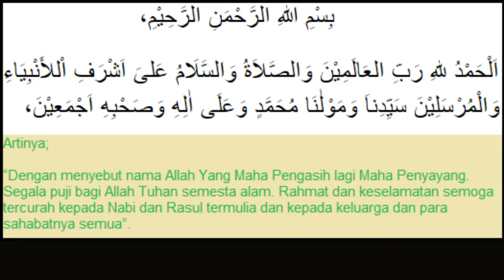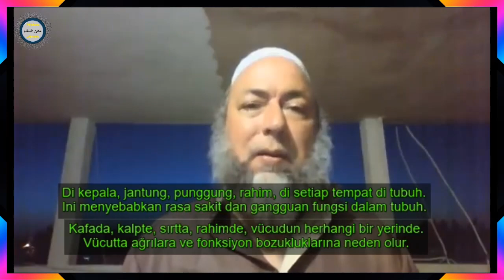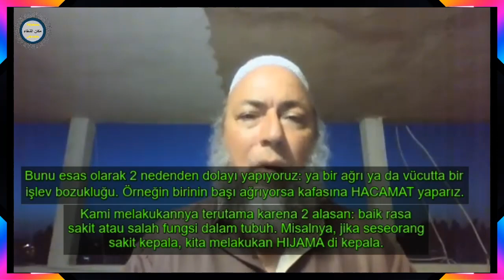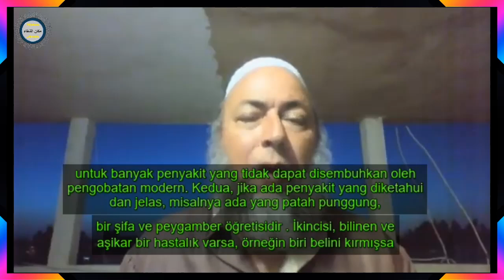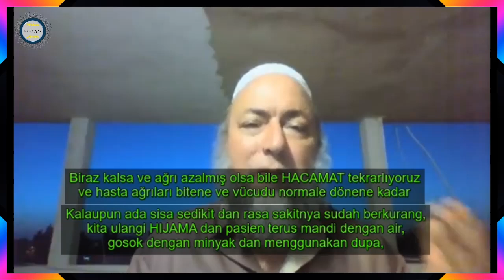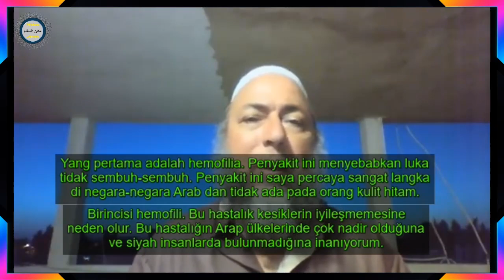RUQYAH 8 || SYEKH BENHALIMA ABDERRAOUF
Terimakasih Sudah Berkunjung dan menonton video di Channel Kami,